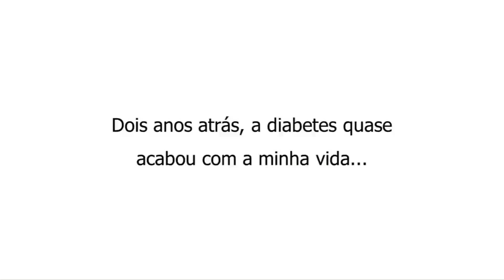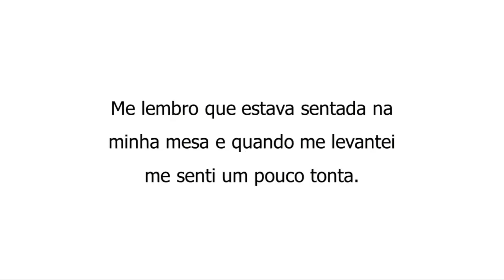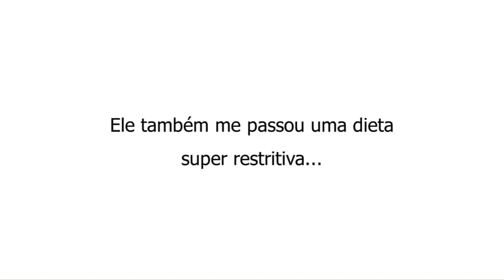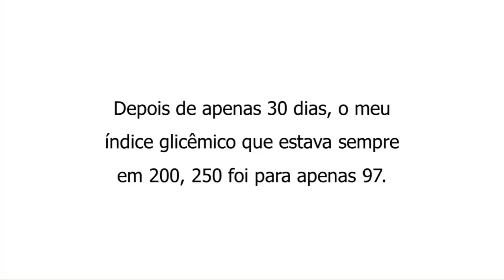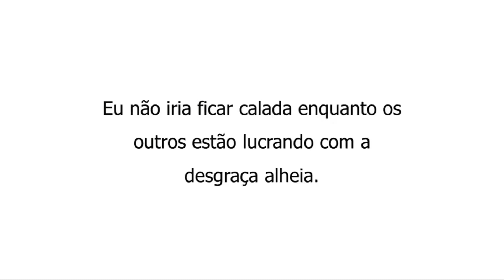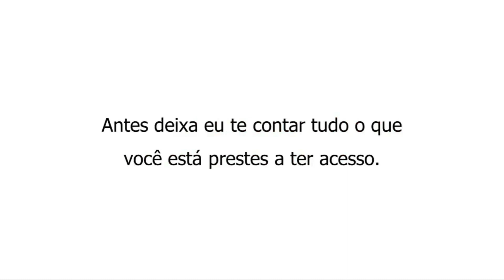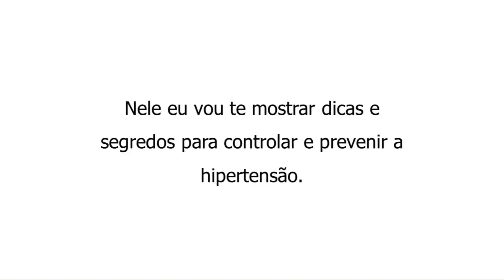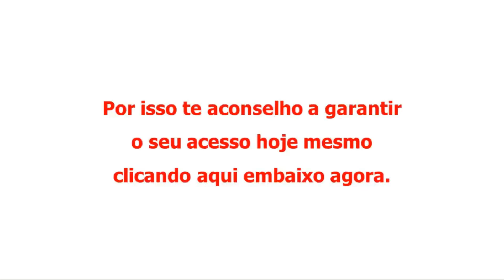COMO DESTRUIR A DIABETES TIPO 1 E DIABETES TIPO 2 EM CASA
Controle do Diabetes:

O E-Book "Controle do Diabetes Para Uma Vida Longa e Saudável" tem como objetivo ajudar pessoas diabéticas a controlarem a sua doença de forma natural. Ele ensina dicas e boas práticas no dia a dia. Adquirindo HOJE, Você ganha mais 4 BÔNUS que vai lhe ajudar a prevenir outras doenças.

Bônus:

1º Coração Saudável, Tudo Sobre Colesterol: Esse será o pontapé inicial do Controle do Diabetes Para Uma Vida Longa e Saudável. Nesta etapa do processo você aprenderá tudo sobre o colesterol e, iniciará assim a mudança do seu organismo. Isso garante mais saúde e qualidade de vida logo nos primeiros dias.?

2º Receitas Saudáveis Para Diabéticos: Livro de Receitas Saudáveis Para Diabéticos que vão dar mais sabor a sua vida; Nunca mais perca tempo atrás de receitas difíceis ou de alimentos caros e difíceis de achar. Tenha mais tempo pra você e aprenda técnicas que lhe farão ganhar cada vez mais tempo na cozinha e é claro, cima sempre bem!

3º Chás de Ervas Naturais Para Diabetes: e-Book com dezenas de chás de ervas para diabetes que você nunca pode deixar de consumir; Eles são primordiais para uma vida mais longa e saudável. E mais, todos os chás sãofáceis de achar e cabem no bolso; chega de plantas difíceis de achar que lhe consomem tempo!

4º Prevenção da Hipertensão: Dicas Saudáveis: Depois de alcançar a permanência da insulina em valores corretos, chegou a hora de prevenir a hipertensão com dicas saudáveis e atualizadas, por isso criamos esse e-book exclusivo para você ficar por dentro das últimas tendências da medicina neste segmento.

Após a compra, você receberá o produto em seu email, por isso, certifique-se de ter colocado o email correto.

diabete,
diabeticos,
para diabeticos,
diabetes tipo 2,
diabetes,
diabetes mellitus,
diabetes tipo 1,
índice glicêmico,
prediabetes,
glicemia,
insulina,
pré-diabetes,
7 passos para curar a diabetes,